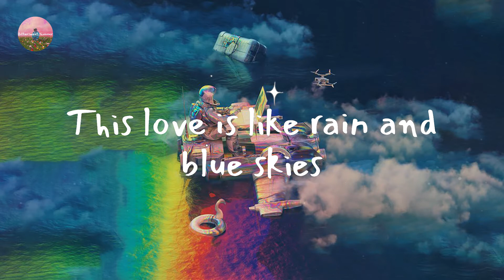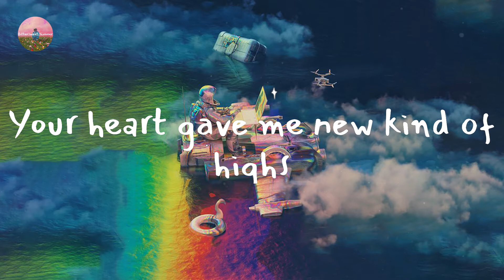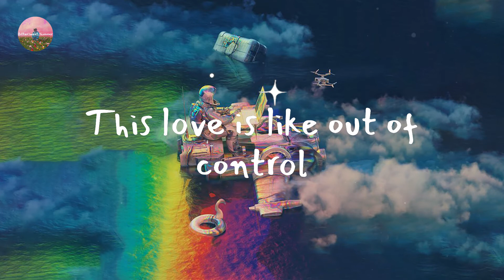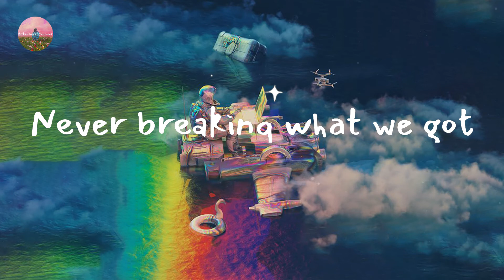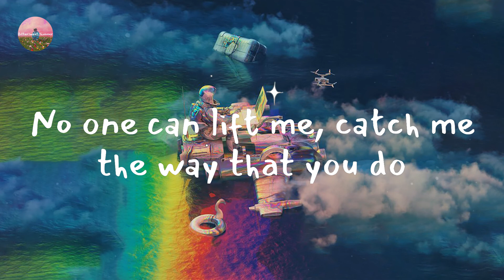Ellie Goulding - Still Falling For You - From "Bridget Jones's Baby" (Lyric Video)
Lyrics Still Falling For You - From "Bridget Jones's Baby":

This love is like fire and ice
This love is like rain and blue skies
This love is like sun on the rise
This love got me rolling the dice
Don't let me lose
Still falling for you
Beautiful mind
Your heart got a story with mine
Your heart got me hurting at times
Your heart gave me new kind of highs
Your heart got me feeling so fine
So what to do
It took us a while
With every breath a new day
With love on the line
We've had our share of mistakes
But all your flaws and scars are mine
And just like that
All I breathe
All I feel
You are all for me
I'm in
All I breathe
All I feel
No one can lift me, catch me the way that you do
I'm still falling for you
Brighter than gold
This love shining brighter than gold
This love is like letters in bold
This love is like out of control
This love is never growing old
You make it new
'Cause we were young and unsure
What if we both would need more
All I breathe
All I feel
I'm in
All I breathe
All I feel
Falling, crash into my arms
Love you like this
Like a first kiss
Never let go
Never breaking what we got
Still falling for
All I breathe
All I feel
I’m in
All I breathe
All I feel
All I feel is you